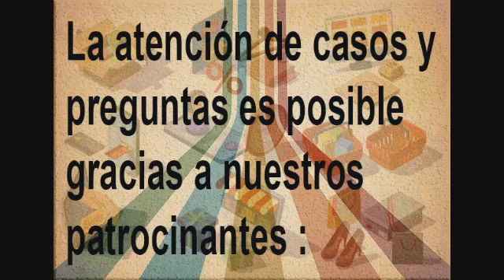¿Cuál es la manera apropiada de hacer limpieza de los ascensores?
Henry Carracedo nos explica cual es la manera apropiada de hacer limpieza en los ascensores en la sección “ahora que hacemos” en el programa MiCondominio.com en el radio conducido por Tibaire Altuve y Elías Santana el 14 de abril del 2021.

Radio Comunidad.com